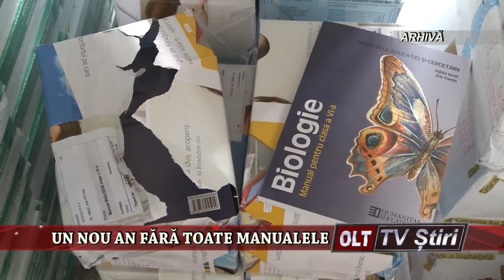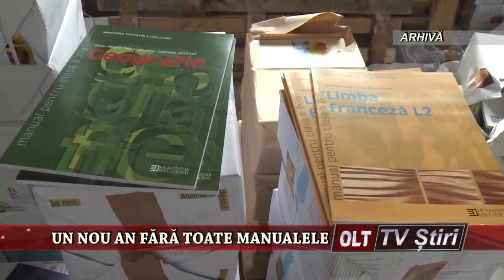UN NOU AN FARA TOATE MANUALELE 1609